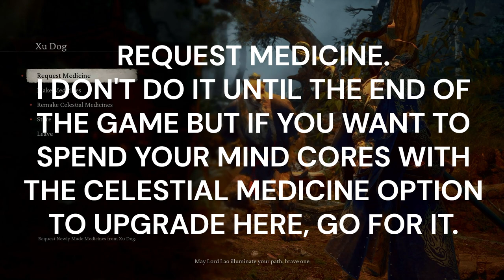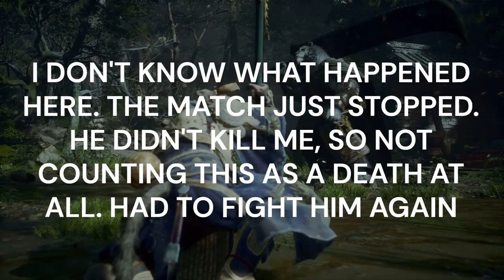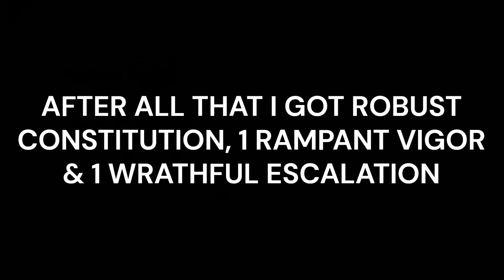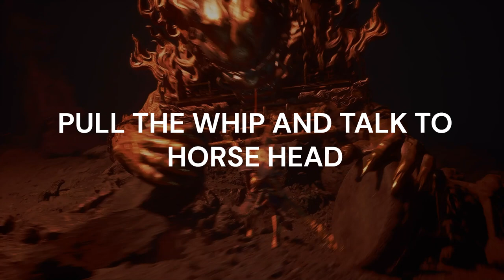BLACK MYTH WUKONG 100% PLATINUM WALKTHROUGH. CHAPTER 5, PART 2 / ZERO DEATHS - KINDA!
Platinum Hunter
platinumhunter
platinum hunter
platinum-hunter

Timestamps:
00:00 INTRO
01:00 MEDICINE - AMPLIFICATION PELLETS & GINSENG PELLETS - GIVEN BY XU DOG
01:22 MIRAGE PILL - PURCHASED FROM XU DOG
01:40 FORMULA - LOONG AURA AMPLIFICATION PELLETS - PURCHASED FROM XU DOG
03:41 GOURD - IMMORTAL BLESSING GOURD - PURCHASED FROM SHEN MONKEY
04:00 MATERIAL - AWAKEN WINE WORM - PURCHASED FROM SHEN MONKEY
04:16 MATERIAL - LUOJIA FRAGRANT VINE - PURCHASED FROM SHEN MONKEY
04:44 UPGRADE DRINK - 30-YEAR-OLD COCONUT WINE TO MONKEY BREW
09:30 BOSS - YIN TIGER
11:57 BOSS - YIN TIGER (ATTEMPT 2)
14:57 SPELL - EBON FLOW
17:52 PORTRAIT - YIN TIGER
27:54 WILL CLUSTER
28:54 WILL CLUSTER
29:44 FURNACE VALLEY
29:52 WILL CLUSTER
30:05 PORTRAIT - SEARING-FIRE
31:31 PORTRAIT - EARTH RAKSHASA
32:30 KEEPER'S SHRINE - FURNACE VALLEY - VALLEY ENTRANCE
32:57 PORTRAIT - SCORCHING-FIRE
34:30 SPIRIT - TURTLE TREASURE
35:20 ENEMY DROP - BLOOD OF THE IRON BULL
36:14 CHEST - KNOT OF VOIDNESS, KUN STEEL & LIFE-SAVING PILL
36:24 MEDICINE - ENHANCED GINSENG PELLETS
36:33 PORTRAIT - FLAMLING
36:36 ENEMY DROP - FLAME ORE
37:09 ENEMY DROP - FLAME ORE
37:48 ENEMY DROP - FLAME ORE
37:57 PORTRAIT - TENNER
38:20 ENEMY DROP - MIND CORE
39:28 WILL CLUSTER X 2
39:37 NPC - MA TIANBA (HORSE GUAI)
41:47 CHEST - FINE GOLD THREAD & BLOOD OF THE IRON BULL
42:10 PLANT - FIRE DATE
42:24 PLANT ENEMY - ??
42:35 ENEMY DROP - PURPLE LINGZHI X 6 & NINE-CAPPED LINGZHI
42:52 ENEMY DROP - FLAME ORE
43:04 PLANT - FIRE DATE X 2
43:53 WILL CLUSTER
44:24 WILL CLUSTER
44:53 SEED - FIRE DATE SEED
44:55 PLANT - FIRE DATE X 2
45:10 PLANT - FIRE DATE X 2
45:41 PLANT - FIRE DATE
45:45 BOSS - FLINT CHIEF
47:11 SPIRIT - FLINT CHIEF
47:13 ENEMY DROP - SAMADHI FIRE CRYSTAL, KNOT OF VOIDNESS & REFINED IRON SAND
48:40 PORTRAIT - FLINT CHIEF
49:28 PLANT - FIRE DATE
49:52 ENEMY DROP - FLAME ORE
51:18 ENEMY DROP - FLAME ORE
51:20 SPIRIT - EARTH RAKSHASA
51:47 ENEMY DROP - BLOOD OF THE IRON BULL
53:15 CHEST - CELESTIAL RIBBON & MIND CORE
54:12 BOSS - MISTY CLOUD & CLOUDY MIST
58:20 SPIRIT - MISTY CLOUD, CLOUDY MIST
58:30 ENEMY DROP - KNOT OF VOIDNESS, FINE GOLD THREAD & COLD IRON LEAVES X 2
58:42 PORTRAIT - CLOUDY MIST, MISTY CLOUD
1:00:35 KEEPER'S SHRINE - FURNACE VALLEY - RAKSHASA PALACE